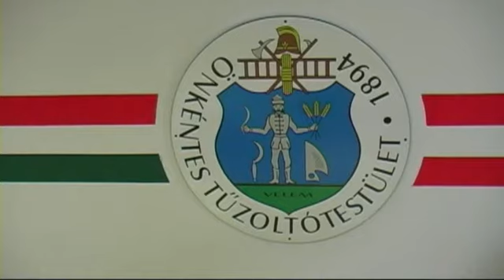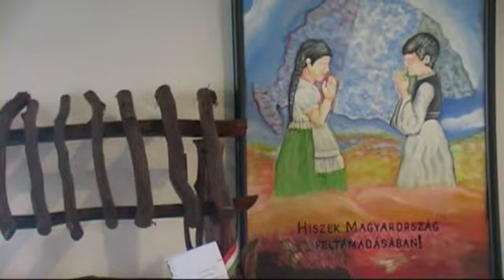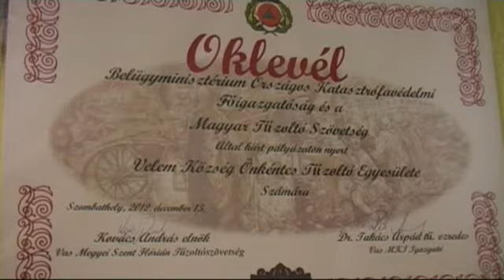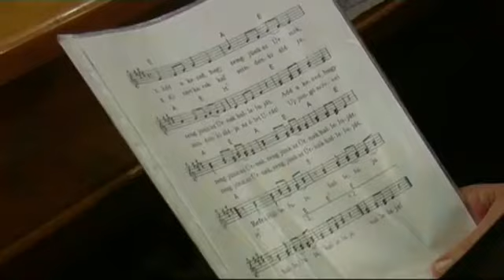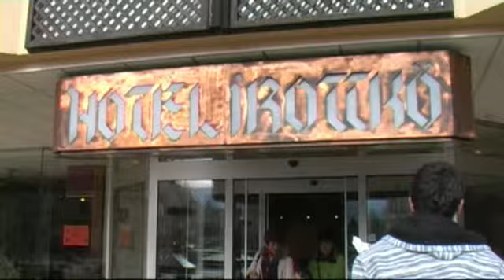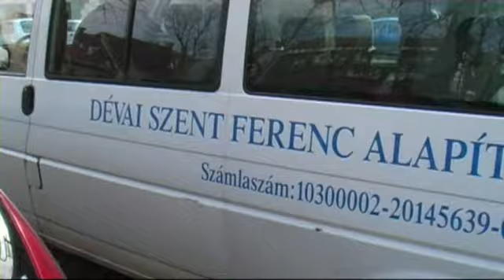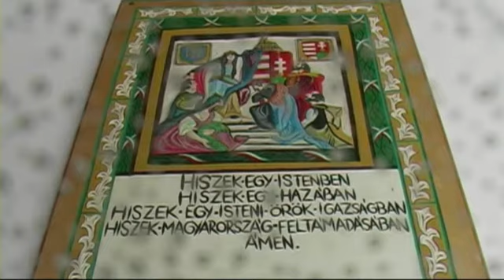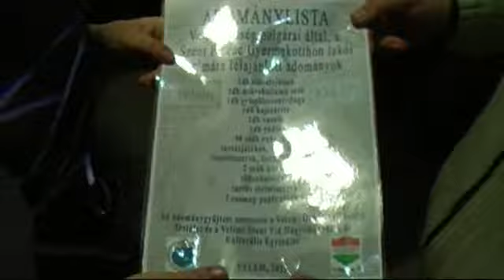DÉVAI GYEREKEK KŐSZEGHEGYALJÁN - 2013 04 02